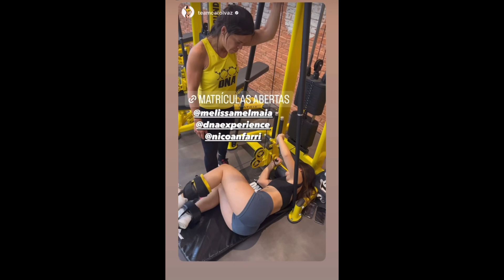Rotina da Mel Maia